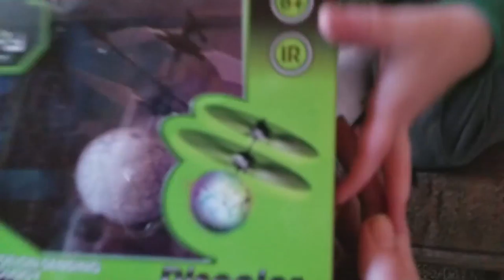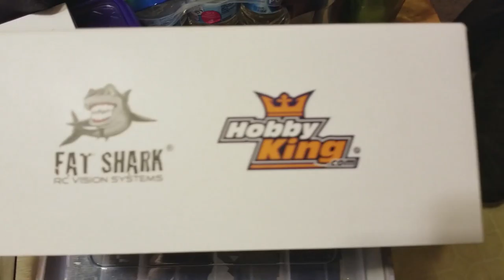Fancy new gimbal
Got the Evo Shift  gimbal for Christmas!